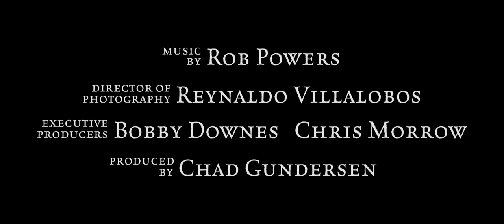The Redemption of Henry Myers Trailer #1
An outlaw beyond all hope.  A love beyond all limits.

Henry Myers (Drew Waters from Breaking Bad, Friday Night Lights, The Hit List, Cowgirls 'n Angels) lives a hard life. Getting through life on the frontier however he can... even if it means robbing a bank. After his latest heist goes wrong and his partners betray him and leave him for dead, Henry is surprised to find extraordinary kindness from a widow named Marilyn (Erin Bethea from Fireproof, Facing The Giants, Letters To God) and her children.

With the influence of this family, Henry begins to question the choices he's made in his life. Just when things begin to make sense again, it's all ripped away from him when his old partners show up. Will he seek the revenge he desires or finally find his redemption?